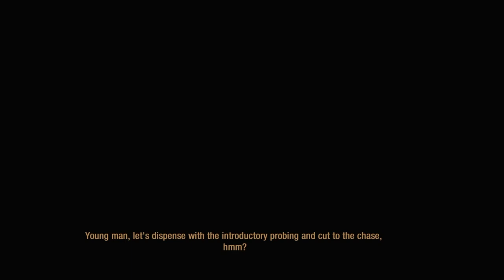Metro Last Light Part 3 Grand Escape (xBox)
With Maximum stealth and minimum casualties we as Artem were able to escape from our imprisonment.